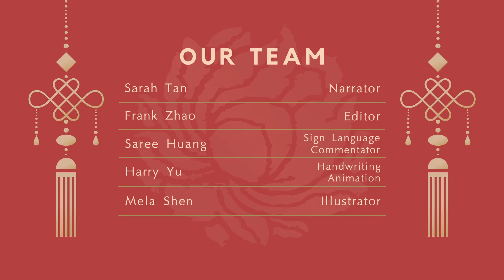Easy Chinese Writing Course 256 “金”